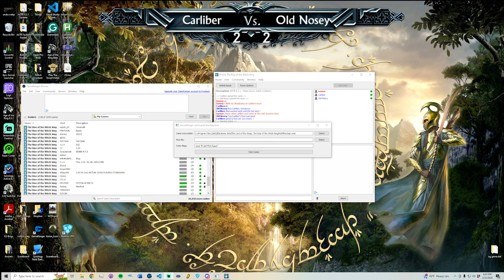Carliber vs Old Nosey - Age of The Ring: 8.3.1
A very refreshing game between Carliber and Old Nosey, GGs!